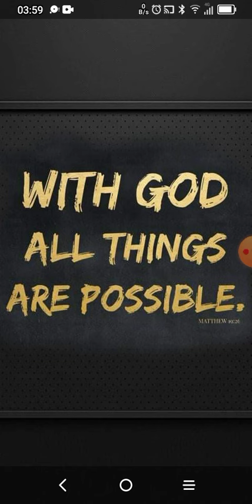with God all things are possible